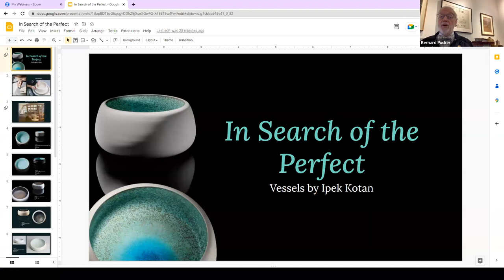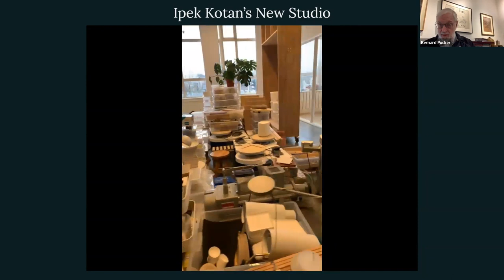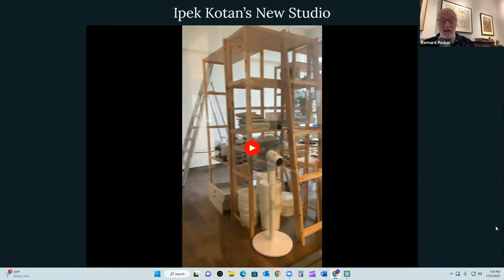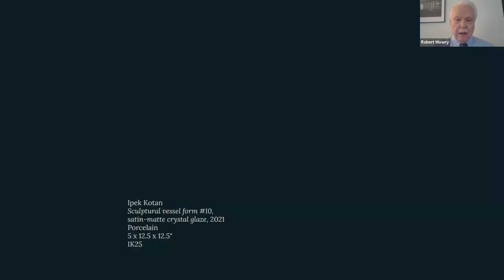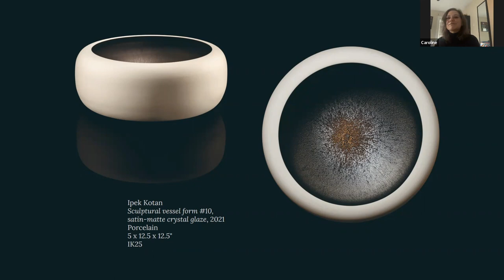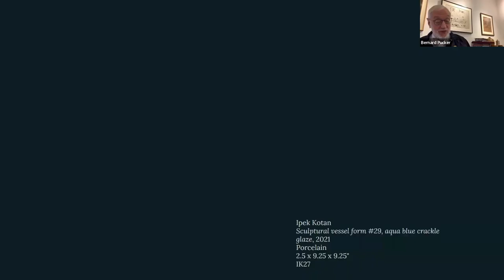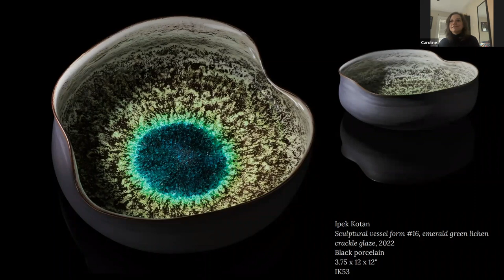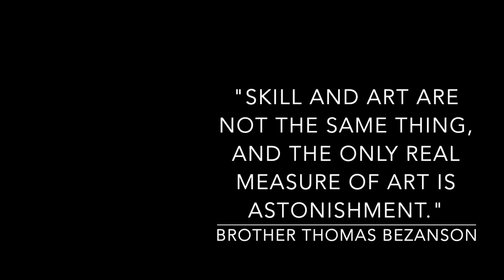In Search of the Perfect: Vessels by Ipek Kotan WebinART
A conversation with Pucker Gallery artist Ipek Kotan, Emeritus Alan J. Dworsky Curator of Chinese Art and Emeritus Head of the Department of Asian Art at the Harvard Art Museums, Robert Mowry, and Gallery Director Bernie Pucker. This event was an opportunity to explore Ipek's singular journey in clay to develop a personal visual language in her search for the "perfect".

The exhibition 'In Search of the Perfect' was on view at Pucker Gallery from 21 January through 5 March 2023.